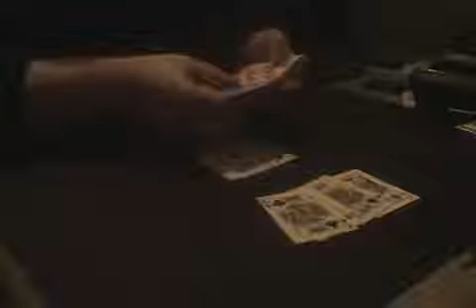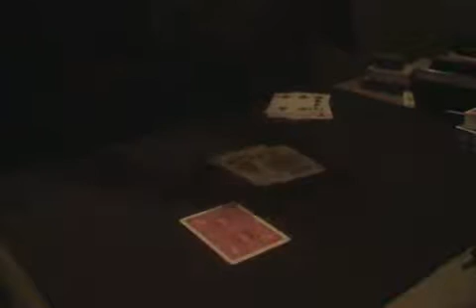Snap, crackle and pop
Iain Morain's effect from his "Covert Magic DVD"..you can buy it